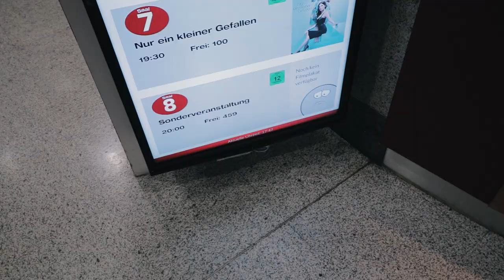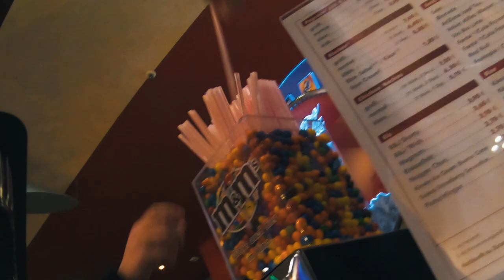Er hat seinen Film ins Kino gebracht! | VLOG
Phil war bei der Premiere von TUNNELBLICK. Der Film von Alek Imanov wurde in einem Zeitraum von ca. 2 Jahren gedreht. Der Cast bestand hauptsächlich aus Freunden des Regisseurs.

UNSER EQUIPMENT
VLOGGING KAMERA
RICHTIG NICES ABER SUPER TEURES OBJEKTIV
STATIV ZUM VLOGGEN
HANDLICHER GIMBAL
GOPRO HERO 6
ERSCHWINGLICHE FUNKSTRECKE FÜR YOUTUBE
TEURE FUNKSTRECKE FÜR GRÖßERE PROJEKTE